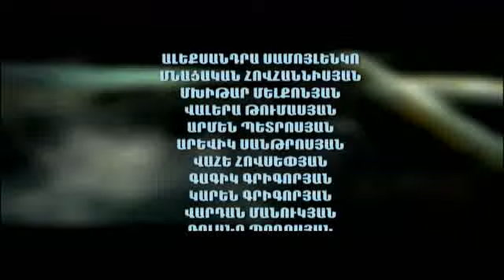Paxust (Armenian Serial) Episode #7 // Փախուստ (Հայկական Սերիալ) Մաս #7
Pakhust, Armenian fiction serial: Episode #7
Փախուստ, բազմասերիանոց գեղարվեստական ֆիլմ: Մաս #7

Artists: Narek Baveyan, Ashot Adamyan, Abel Abelyan, Alen Simonyan, Arsen Meliqsetyan, Lianna Tevosyan, Artsrun Harutyunyan
Producer: ST Production (Suren Tadevosyan)